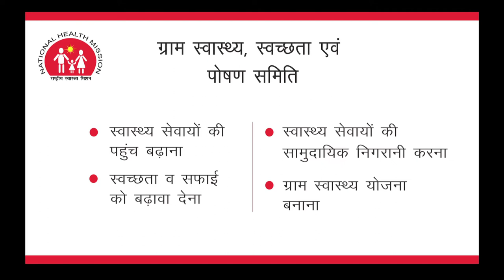Sarla Devi 60 secs